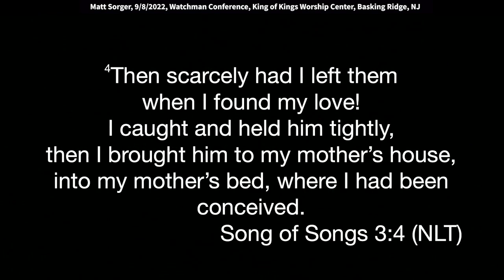Matt Sorger: Finding the One My Soul Loves (Song of Songs 3:1)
Matt speaks at The Watchman Conference, held at King of Kings Worship Center on 9/8/22.
Quotes: “This is a season where God is awakening hearts to see the face of Jesus in a whole new way. There are moments of power encounter that shift your life. Moments with Jesus where He steps right into your present now moment and shifts you into a new place. Sometimes we've got to look in places we didn't look before. But if we seek, we will find. We're going to find the one whom our soul loves!”

During worship I was having visions of my past, the moment I first met Jesus. I was 14-yrs old, and my mom walked through the front door of our house after being at a Catholic charismatic healing mass. She went from being bedridden to being totally healed by Jesus! That week my whole family got saved.

Without anyone telling me, I asked Jesus to be my savior cause I knew I needed Him. That's the type of spirit of wisdom and revelation that's going to bring a whole generation to God. Holy Spirit awakening hearts to the reality of their need of Him. Fast forward, I was a teenager in my room worshiping for hours and Holy Spirit would fill my bedroom. As a young pastor I was sitting in my office and the Lord begins speaking things into my heart that would change my future.

I remember encountering God through people and being in a meeting with Jill Austin. I was sitting on the front row and feeling winds hover in front of me as angels manifested all over the room. At a woman's conference hiding in the balcony and Patricia King called me out. And the lightning of God electrocuted me and body slammed me on the floor as God called me to go to the nations.

There are moments of power encounter that shift your life. Moments of encounter with Jesus where He steps right into your present now moment and shifts you into a new place. I was in a church in Toronto and John Arnott walked off the platform and touched my hand and a fireball hit me right in the belly. I fell under the power of God and was delivered from a trauma in my past that I didn't even know I needed deliverance from.

Being in the presence of God, that’s what God does. He steps right into where you are and reaches in. He encounters you and pulls out everything that doesn't belong. Everything the enemy tried to put in, and He pulls it right out. Then He anoints you to pull others out. That's why you are so dangerous in the spirit, because of the stuff you've had to contend with. Your past trauma doesn't make you weak, it makes you dangerous because you know that God showed up and was more powerful than anything the enemy tried to do - that revelation makes you dangerous.

God wants you to know how dangerous you are. He wants you to remember what He's done in your life. He wants you to have a fresh encounter with Him in your present moment. He wants  to be intricately involved in every day of your life all the way until you are in glory. Whenever the enemy tries something, God is already ahead of that to make sure that it works out for His purpose and plan in your life. Do you realize you can't lose?  You are going to find the one whom your soul loves. You're going to see his face. You're going to know him in this present moment in a fresh new way.

I was reading this from Song of Songs 3:1-7 “On my, bed night after night I dreamed, listen, pay attention to your dreams. God will speak to you through dreams. But on my bed night after night, I dreamed that I sought the one whom my soul loves. I sought him, but I did not find him. I said so I must arise now, I have to get up and I've got to go out into the city, into the streets, into the squares, places I do not know. I must seek him whom my soul loves.”

There is something that God is putting in the heart of his people where it's going to be like I've got to see Jesus. I've got to see God. I've got to get up from where I've been sitting, and I've got to seek after God. I've got to look maybe in places I didn't look before. “I saw him, but I didn't find him. The watchmen who go around the city, they found me. And I said have you seen him whom my soul loves? Scarcely had I passed them when I found him whom my soul loves and I held onto him and would not let him go.”

You're going to find the one whom your soul loves. And you're going to hold onto him and not let him go. No matter what happens in your life you are holding onto Jesus. Holding onto your relationship with God, holding onto His presence, holding onto His heart, holding on Him.